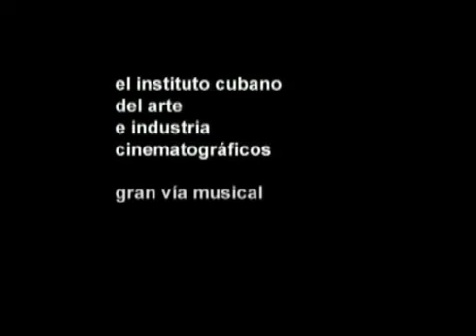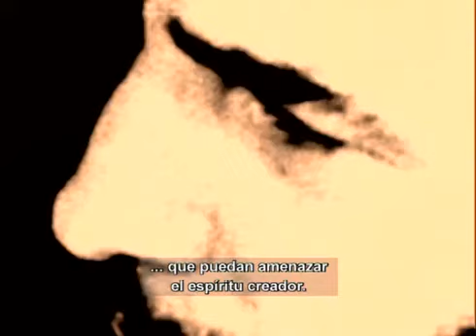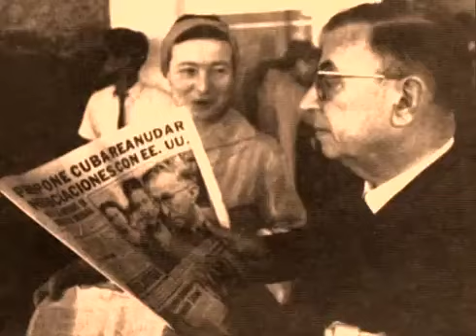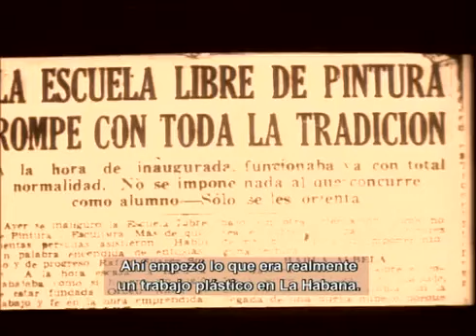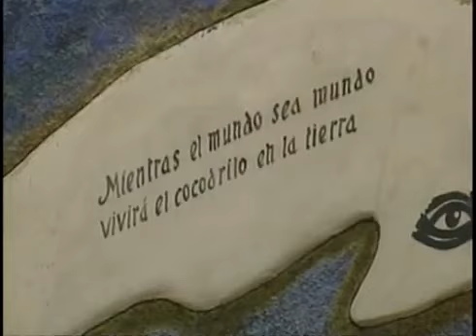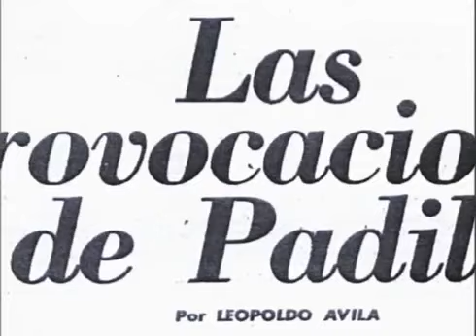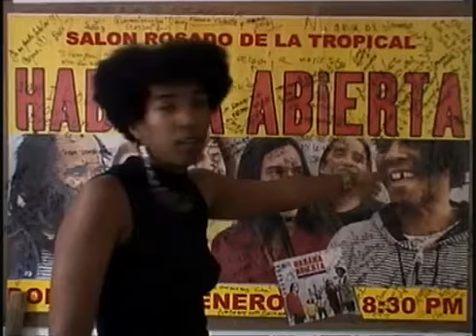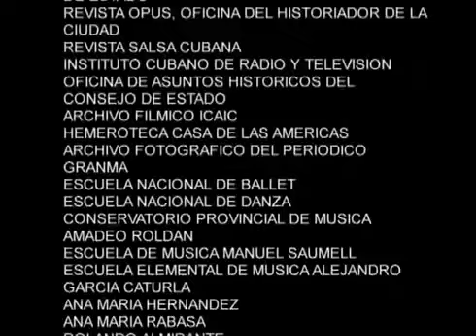Cuba, Caminos de Revolución Vol 5 -Andante Cantabile Arte y Revolución.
Andante Cantabile es una muestra, de las tantas posibles, donde la música, la danza, la pintura, el debate y la polémica se funden con orishas y santos creando un mestizaje infinito que marca la cultura cubana.